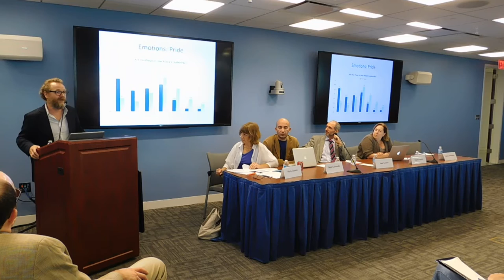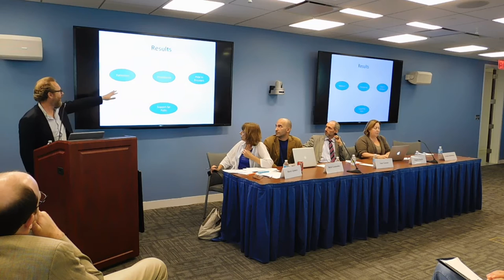9/17/15 Understanding Opposition in Russia (2 of 5)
Understanding Opposition in Russia: Sources and Structures of Authoritarian Rule and Resistance

Henry E. Hale (GW) (Chair)
Regina Smyth (Indiana University)
Samuel Greene (King's College London)
Graeme Robertson (University of North Carolina at Chapel Hill)
Maria Lipman (GW; Editor of Контрапункт/Сounterpoint)
Boris Grozovsky (Gaidar Foundation)

DSCN0006